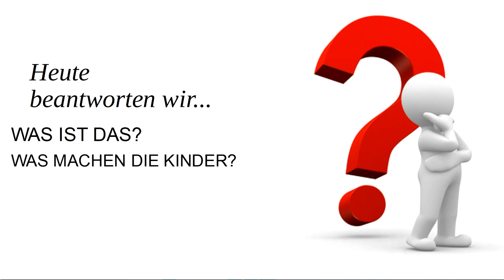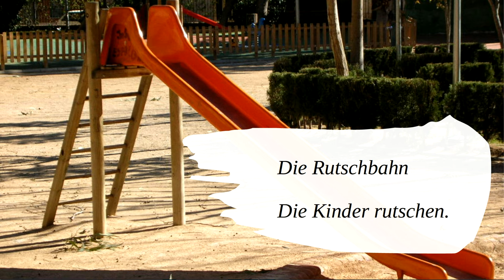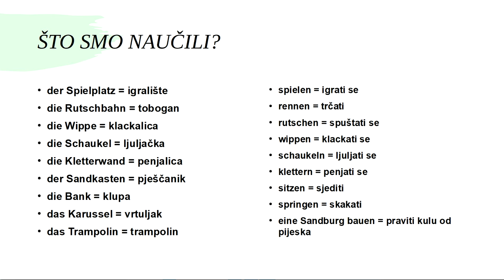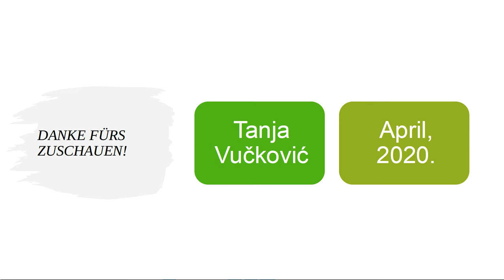Auf dem Spielplatz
Tanja Vučković - Online lekcija za 4. razred